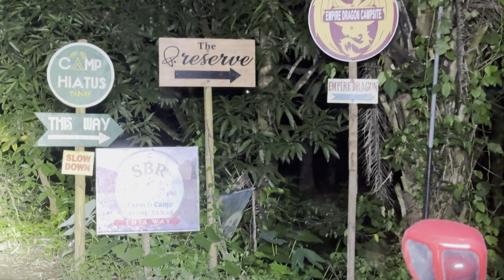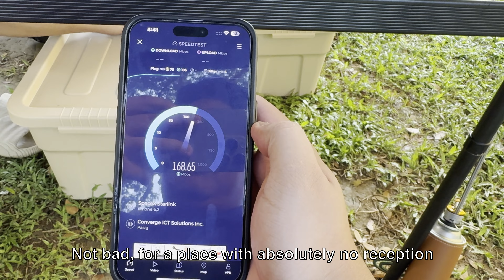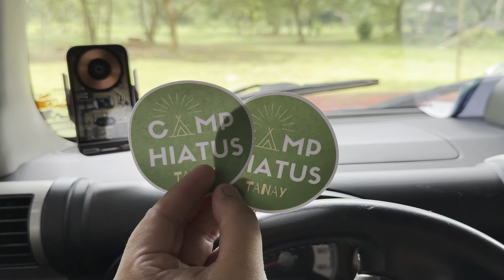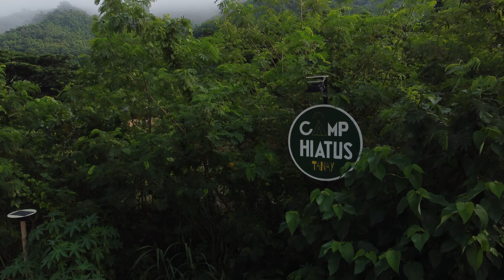CAR CAMPING in CAMP HIATUS, TANAY, RIZAL || ASMR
Another car camping session in one of the best campsites we've seen so far.